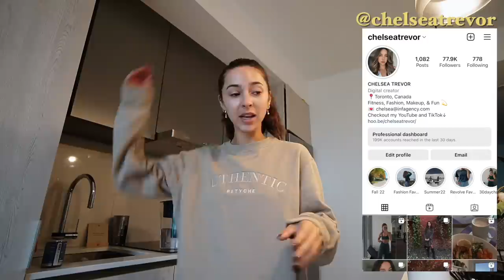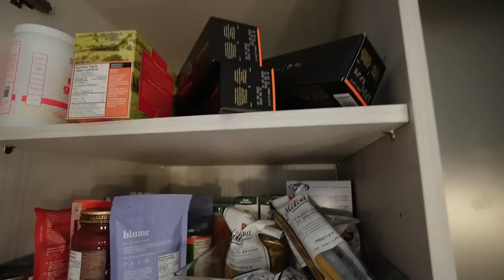Fall Day + Dyson Airwrap Testing & First Impression 🍂 VLOGTOBER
Hi friends & welcome back to Vlogtober xoxo
I hope you all enjoy todays video ft my first impressions of the Dyson airdrop :)